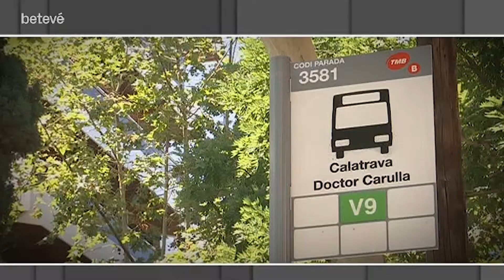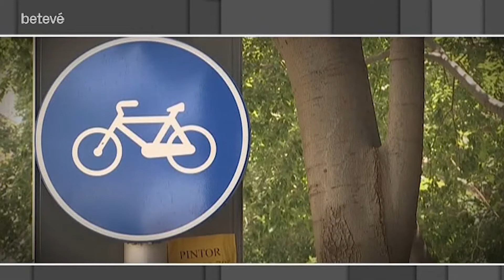Veïns contra la supressió de places d’aparcament: una queixa recurrent - Bàsics | betevé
La posada en funcionament de carrils bus o bici nous ha comportat la supressió d’estacionaments per a vehicles privats en diverses zones de la ciutat.

Entre 2012 i 2015, Barcelona va reduir un cinc per cent el nombre de places d'aparcament per a cotxes en calçada (unes 7.000), segons dades de l'Informe de Mobilitat de l'Ajuntament. La sensació d'alguns veïns és, però, que la supressió de places s'ha accelerat amb el creixement de la xarxa de carrils bici i d'autobús, i això irrita sovint els conductors que utilitzen el carrer per aparcar.